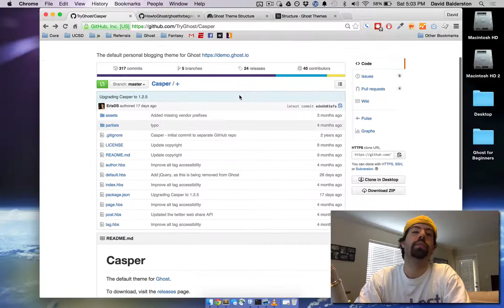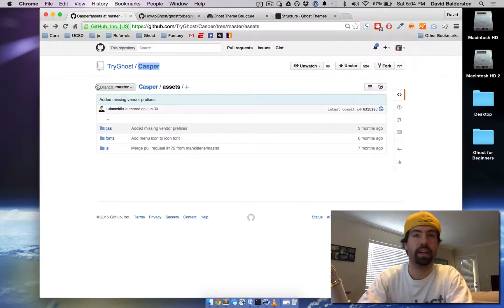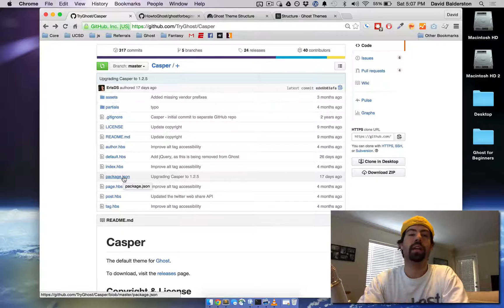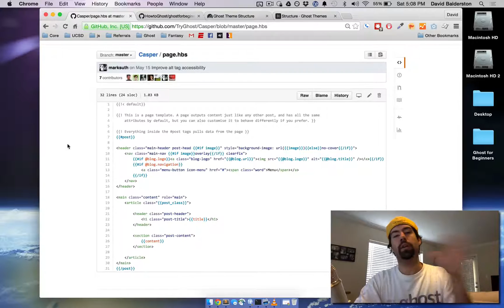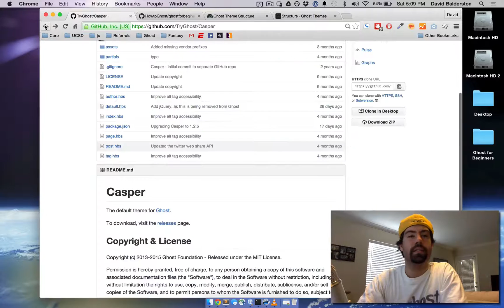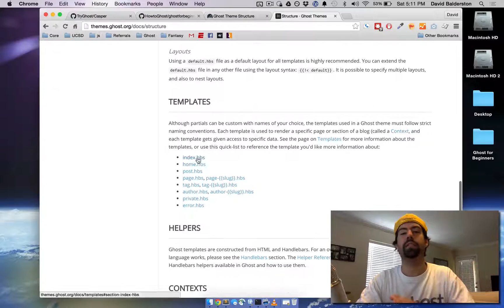Overview of the Ghost Theme Structure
A quick overview of the structure of Ghost themes